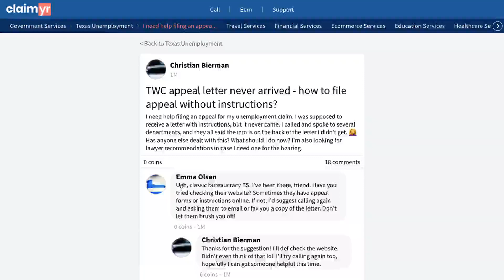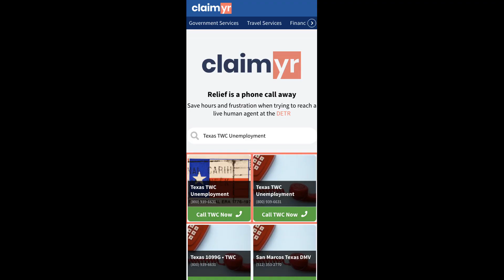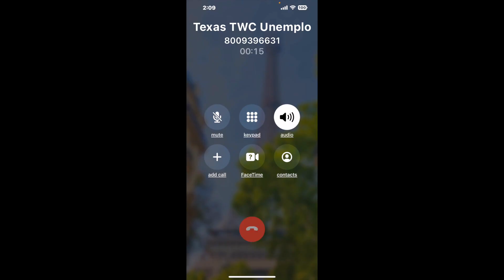Texas TWC Unemployment How to File an Appeal Without Determination Letter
This video will show you how to solve unemployment appeal filing issues when you haven't received your instruction letter, by showing you how others handled this frustrating situation.
A community member shared their struggle with filing an unemployment appeal after never receiving their instruction letter. Despite calling multiple departments, they kept being referred to information on a letter they never received, leaving them stuck in a difficult situation.
The community gave several helpful solutions to this issue. One experienced member provided a detailed step-by-step process for filing an appeal:
- Write a formal appeal letter with your personal information
- Include an explanation for your appeal
- Make sure to mention you never received the original letter
- Submit within 30 days of the determination date
Another user suggested a proven method of using Claimer to connect with unemployment representatives quickly, which has helped many people in similar situations get their issues resolved faster.
Other valuable suggestions included:
- Contacting your local state representative for assistance
- Reaching out to legal aid offices for free legal support
- Documenting all communications and attempts to resolve the issue
If you're facing a similar situation, you can find more detailed advice and support by clicking the link in the description to join our community of over 10,000 experienced members who can help answer your unemployment-related questions.